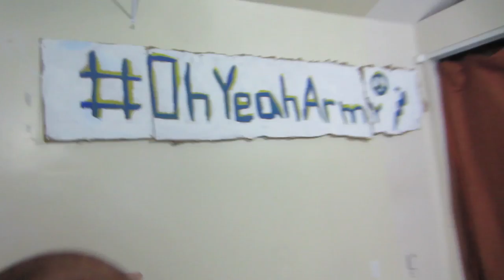TODAY I WAS A PICKLE